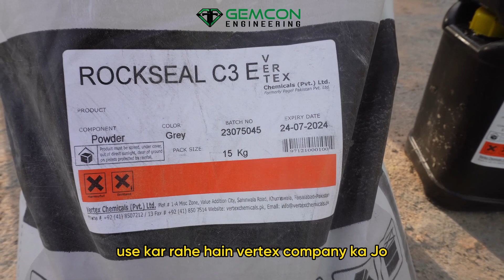Waterproofing Chemical for Seepage | Effective Water Proofing Treatment | Say Goodbye to Dampness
Discover the power of our cutting-edge waterproofing chemical designed to provide effective water proofing treatment. Say goodbye to dampness and seepage issues with our trusted solution. Protect your property from water damage and ensure lasting results with our top-quality waterproofing chemical.